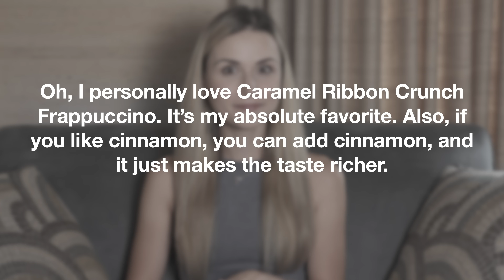Improve your Speaking At Home with this simple method / English Speaking Practice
Amazon Wish List:

Hey Everyone! Here, I post some useful information for English learners. I’m from Ukraine and I’ve worked on my English and accent, for the most part, on my own, but you can find out and trace my story by watching my videos. I’ve been studying American pronunciation for a long time, and I still do, and I guess I always will – because it’s not math. Learning a language, it’s a lifetime journey. I know exactly what it takes to become fluent and acquire an accent in a non-English speaking country, and I’ve never even been to one. And I’m sharing this information here – on my channel.